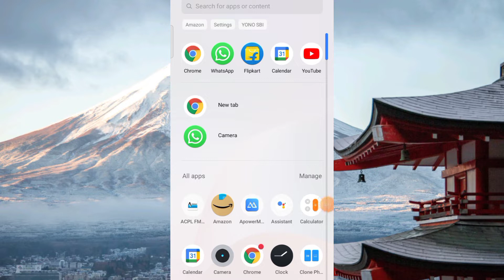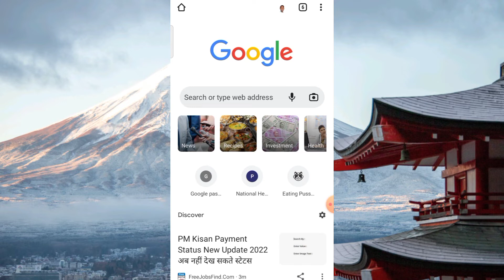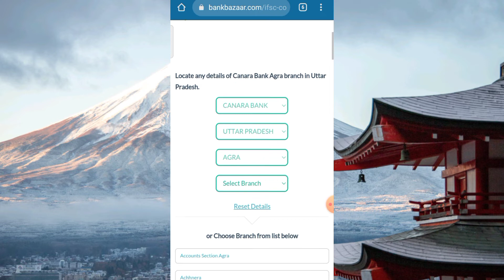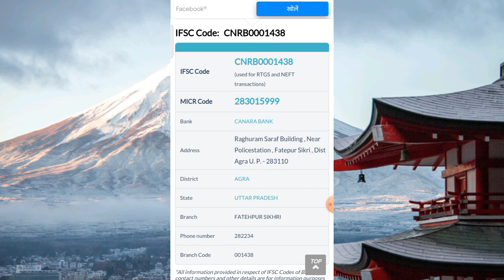IFSC कोड कैसे पता करें//how to find IFSC code of all banks//MICR code kaise pata Karen//go to online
is video mein Maine bataya hai agar aap kisi bhi Bank ka IFSC code pata karna chahte ho to online aap kaise pata kar sakte ho aur iske sath aap MICR code Ko bhi Jaan sakte ho kisi bhi Bank mein लेन-देन karne ke liye account number aur IFSC code ki avashyakta hoti hai MICR code aur IFSC code bank passbook per Ankit hoti hai lekin agar aap online pata karna chahte ho to aap online bhi pata kar sakte ho
Bank IFSC code kaise pata Karen
Bank MICR code kaise pata Karen